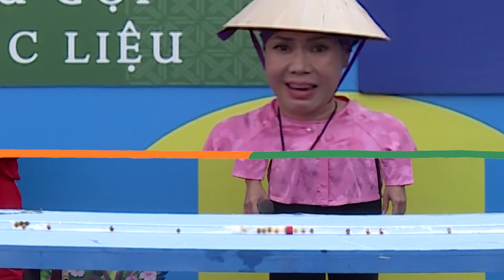Tôi yêu chợ Việt mùa 7 | Ăn trân châu theo kiểu mới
Không có trà sữa, thì ăn trân châu bằng cách nào? Đừng thử theo cách sau đây của các tiểu thương chợ Tân Lập, Huế nhá...THỐN lắm
Chương trình Tôi yêu chợ Việt mùa 7 do công ty Big Vision Media sản xuất, được phát sóng hàng tuần vào lúc 20h30 thứ 6 trên các nền tảng mạng xã hội. Chương trình Tôi yêu chợ Việt mùa 7 được dẫn dắt bởi danh hài Việt Hương. Danh hài Việt Hương được khán giả trong và ngoài nước yêu mến, hy vọng sẽ làm cho tất cả quý khán giả hài lòng. Những ai yêu thích danh hài Việt Hương thì hãy ủng hộ Tôi yêu chợ Việt mùa 7 nhé!
Tôi yêu chợ Việt mùa 7 là gameshow về chợ với các trò chơi hài hước, vui nhộn dành cho bà con, tiểu thương được tổ chức tại các ngôi chợ trên toàn quốc với giải thưởng và quà tặng hấp dẫn. Danh hài Việt Hương sẽ là người dẫn dắt xuyên suốt chương trình!
Xem thêm clip chương trình Tôi yêu chợ Việt mùa 7 cũng như ủng hộ danh dài Việt Hương tại:
Từ khóa tìm kiếm: Tôi yêu chợ Việt; toi yeu cho Viet; Tôi yêu chợ Việt mùa 7; Toi yeu cho Viet mua 7; danh hài Việt Hương; danh hai Viet Huong
Booking, quảng cáo: 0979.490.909 (Mr Giang)